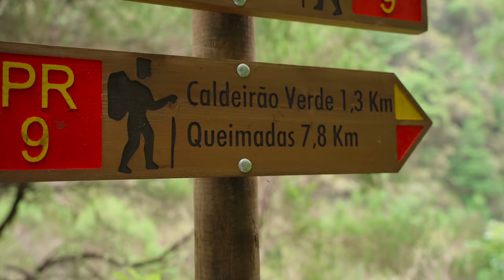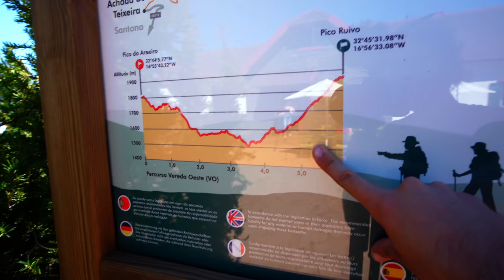The Craziest Hike in Europe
Music for your videos (Get 2 free months)

Places:
0:00 Vereda dos Balcões
0:12 Levada das 25 Fontes
0:24 Levada do Caldeirão Verde
4:45 Capelinha N. S. Fátima
5:27 Vereda do Areeiro - Pico Ruivo